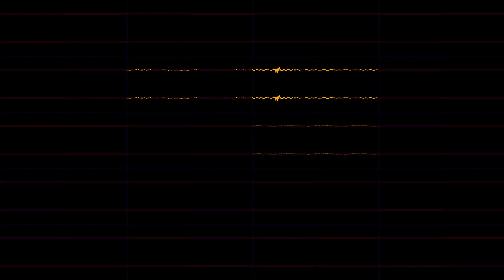Firage - Reaper Blows the Horn (IT) [Oscilloscope View]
Why not end the month off with another tune Firage had made?

— Information —

- Date of Release: November 21, 2018
- Module: Impulse Tracker (.IT)

Audio: OpenMPT
Video: corrscope v0.8